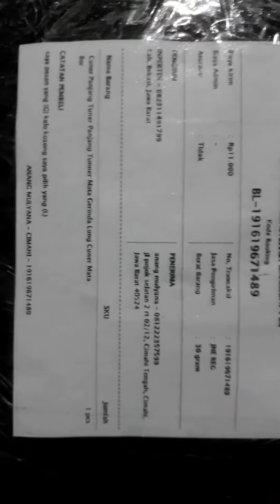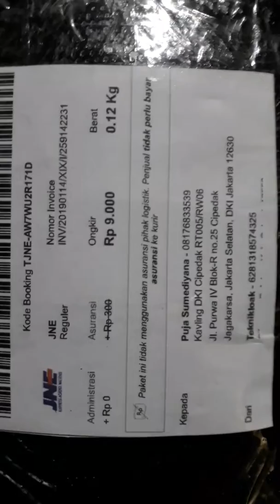Inpertek pengiriman 140119 01